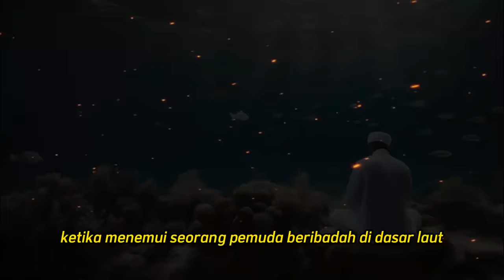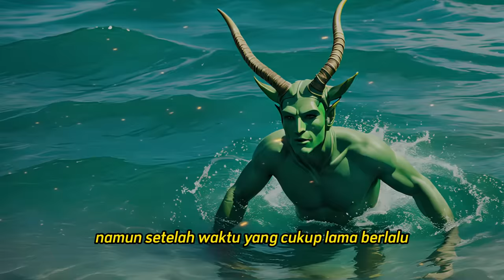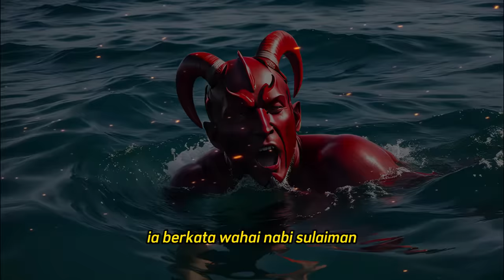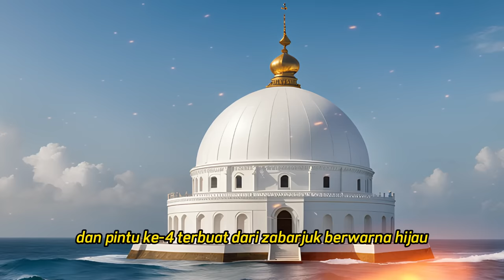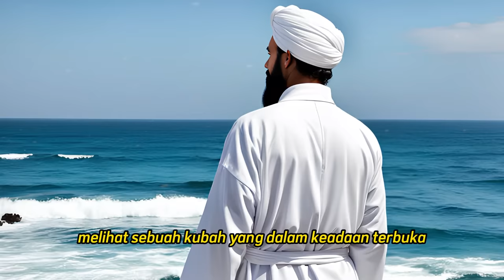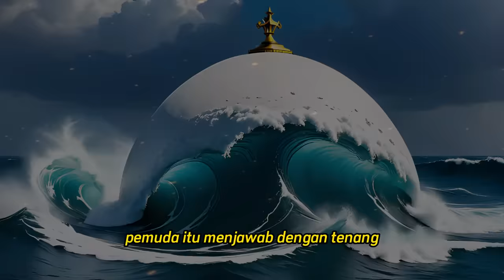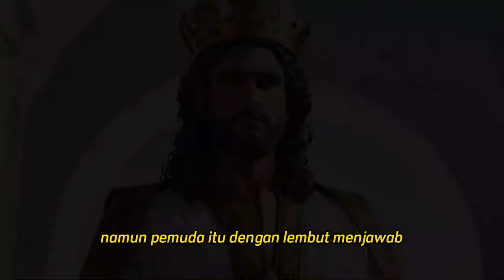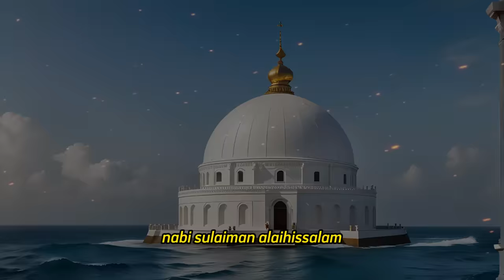Nabi Sulaiman Takjub Melihat Wali Allah Yang Tinggal Di Dasar Laut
Dalam video ini, kita akan menjelajahi kisah menarik tentang Nabi Sulaiman yang menemukan seorang pemuda beribadah di dasar laut, sebuah peristiwa misterius yang terjadi sekitar 1400 tahun yang lalu. Bagaimana mungkin pemuda ini hidup di dasar laut? Simak video ini sampai selesai untuk mengungkap rahasia di balik kisah ini, yang akan menginspirasi kita untuk berbuat baik terhadap orang tua kita, terutama ibu yang telah melahirkan kita.